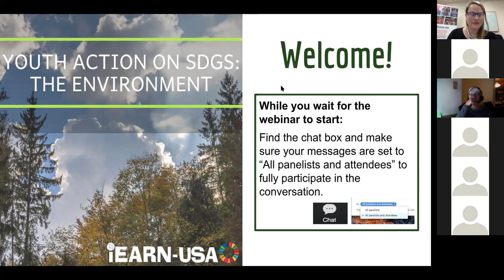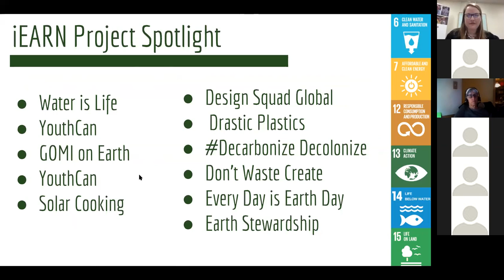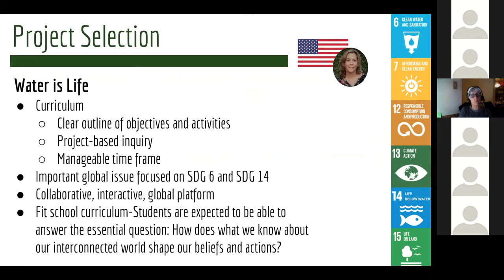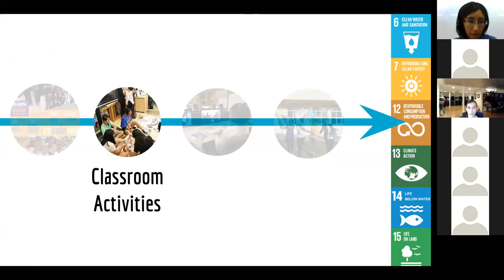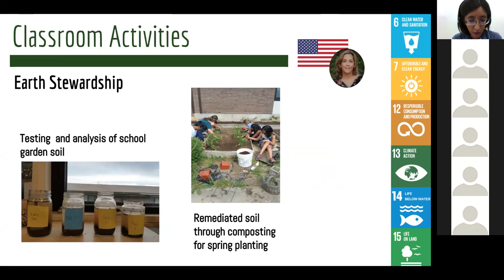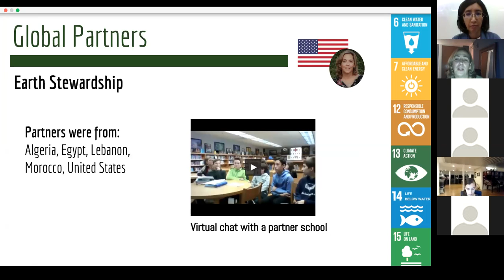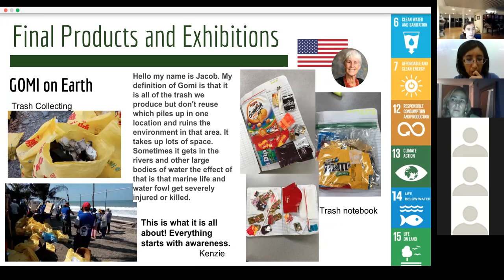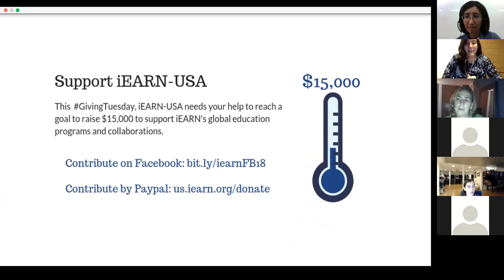Youth Action on SDGs: The Environment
Looking for iEARN projects that are environmentally-focused and inspiration to do something to help the earth? Watch this GivingTuesday webinar to learn about iEARN projects addressing SDGs related to the environment, and hear directly from experienced iEARN educators and youth taking action to address these SDGs! Guests include Jennifer Rose and Kathy Bosiak from the U.S. and Margaret Chen from Taiwan, as well as some of their students.